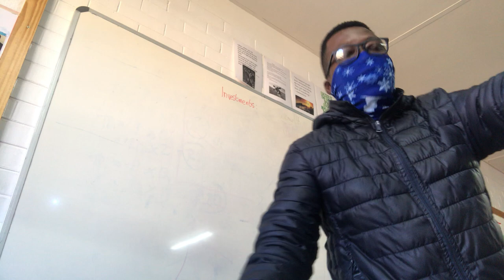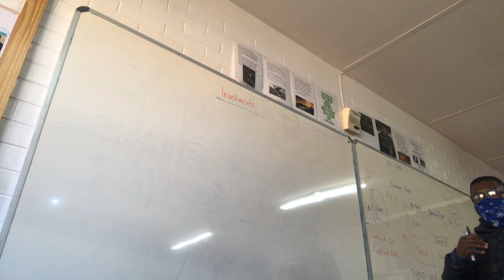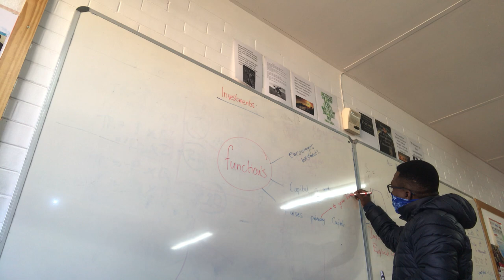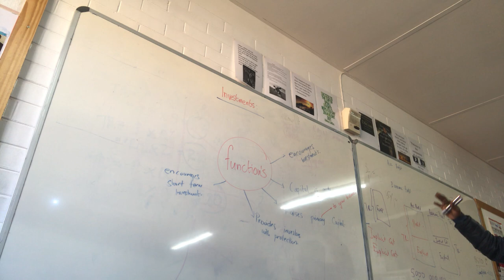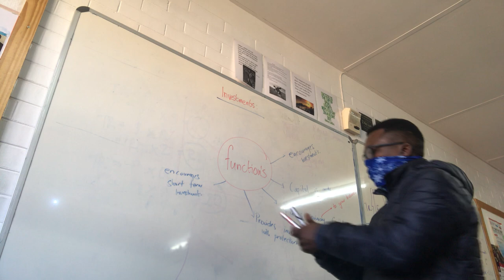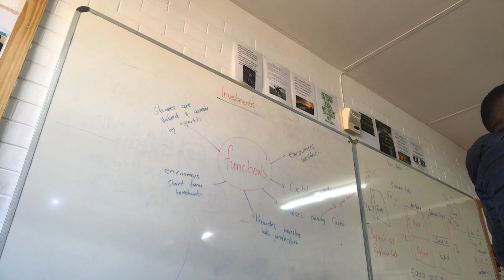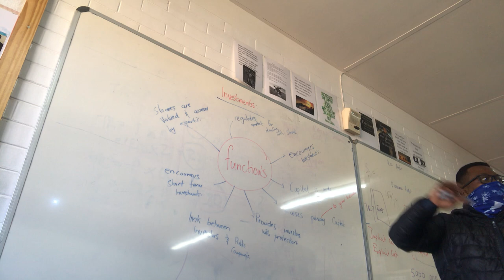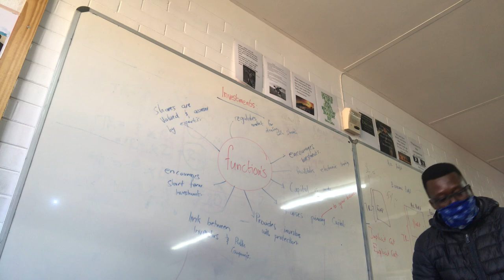Business Studies: Investments